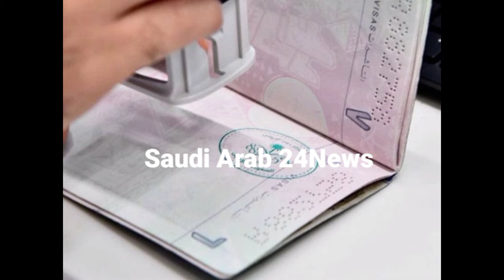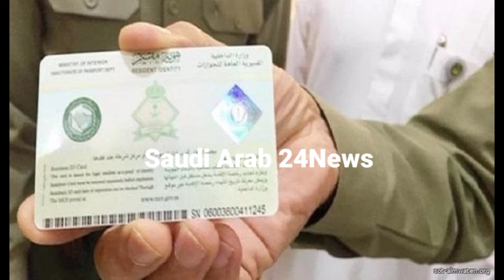25 February | Friday | Evening News Bulletin Saudi Arabia | Saudi Arab 24News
25 February | Friday | Evening News Bulletin Saudi Arabia | Saudi Arab 24News |